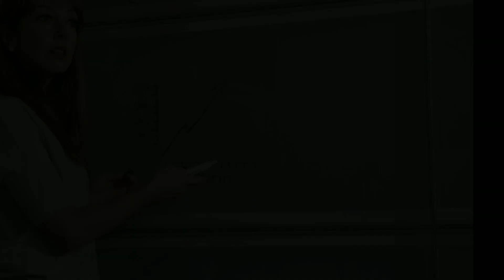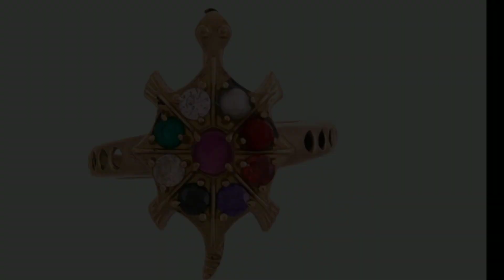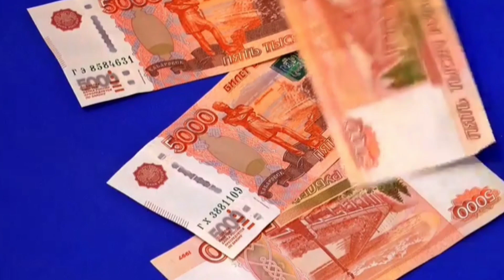Kachua Anguthi : कछुआ अंगूठी किस अंगुली में पहने, जानिए सही दिन, समय व विधि | Tortoise Ring Benefts